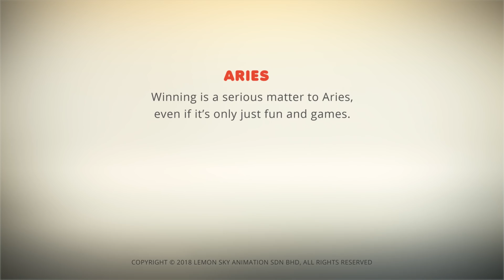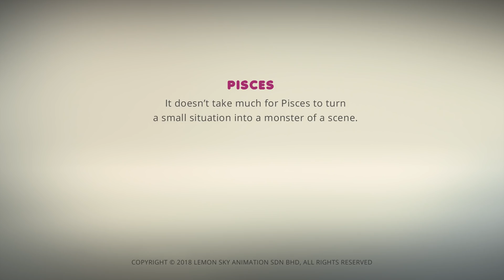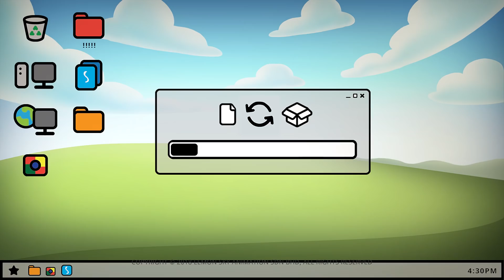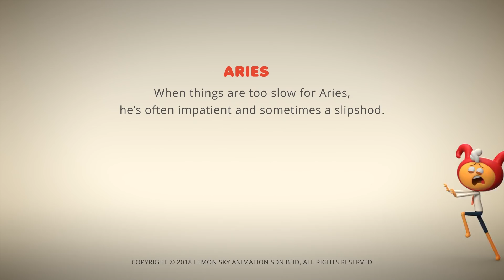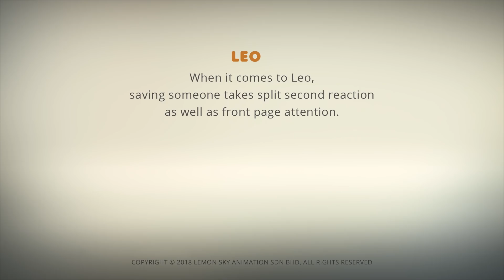AstroLOLogy | Office Anger | Chapter: Off Duty | Compilation | Cartoons for Kids